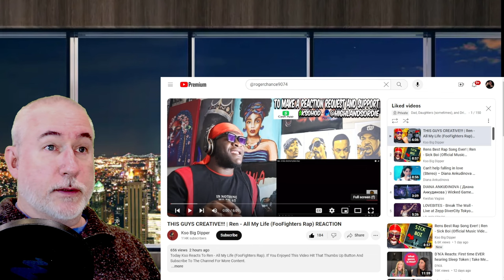Band-Maid - Dice & Hate (Live @ Lollapalooza 2023) - Margarita Kid Reacts!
Been a while since I watched a Band-Maid video, and this one was a ton of fun!  My only minor beef was with some of the camerawork, but if that's the only issue then it must have been a banger!